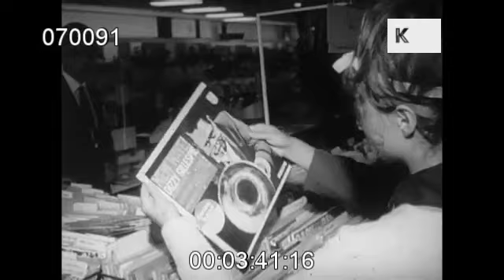1960s Netherlands Teenagers Beaches Shopping Dancing Records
1960s Netherlands Teenagers Beaches Shopping Dancing Records from the Kinolibrary Archive Film Collections. Clip ref BF070091 available in SD. To order the clip clean and high res, or to find out more about our archive collections,

1960 Netherlands Teenagers Beaches Department Store Record Shopping Dancing